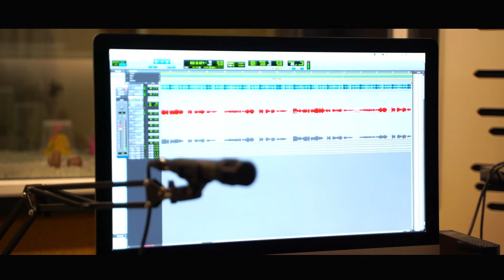ఏమివ్వగలను నీ ప్రేమకై | Emivvagalanu nee premakai song | Christian Songs PROMO | Priya Haaris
Watch this Wonderful Song & be blessed

✔John 4:24​​​​​​​​​​​​​​​
𝐆𝐨𝐝 𝐢𝐬 𝐬𝐩𝐢𝐫𝐢𝐭, 𝐚𝐧𝐝 𝐡𝐢𝐬 𝐰𝐨𝐫𝐬𝐡𝐢𝐩𝐞𝐫𝐬 𝐦𝐮𝐬𝐭 𝐰𝐨𝐫𝐬𝐡𝐢𝐩 𝐢𝐧 𝐭𝐡𝐞 𝐒𝐩𝐢𝐫𝐢𝐭 𝐚𝐧𝐝 𝐢𝐧 𝐭𝐫𝐮𝐭𝐡.

✔Psalm 71:8
𝗠𝘆 𝗺𝗼𝘂𝘁𝗵 𝗶𝘀 𝗳𝗶𝗹𝗹𝗲𝗱 𝘄𝗶𝘁𝗵 𝘆𝗼𝘂𝗿 𝗽𝗿𝗮𝗶𝘀𝗲,𝗱𝗲𝗰𝗹𝗮𝗿𝗶𝗻𝗴 𝘆𝗼𝘂𝗿 𝘀𝗽𝗹𝗲𝗻𝗱𝗼𝗿 𝗮𝗹𝗹 𝗱𝗮𝘆 𝗹𝗼𝗻𝗴.

2 Corinthians 1:3-4
𝐏𝐫𝐚𝐢𝐬𝐞 𝐛𝐞 𝐭𝐨 𝐭𝐡𝐞 𝐆𝐨𝐝 𝐚𝐧𝐝 𝐅𝐚𝐭𝐡𝐞𝐫 𝐨𝐟 𝐨𝐮𝐫 𝐋𝐨𝐫𝐝 𝐉𝐞𝐬𝐮𝐬 𝐂𝐡𝐫𝐢𝐬𝐭, 𝐭𝐡𝐞 𝐅𝐚𝐭𝐡𝐞𝐫 𝐨𝐟 𝐜𝐨𝐦𝐩𝐚𝐬𝐬𝐢𝐨𝐧 𝐚𝐧𝐝 𝐭𝐡𝐞 𝐆𝐨𝐝 𝐨𝐟 𝐚𝐥𝐥 𝐜𝐨𝐦𝐟𝐨𝐫𝐭, 𝐰𝐡𝐨 𝐜𝐨𝐦𝐟𝐨𝐫𝐭𝐬 𝐮𝐬 𝐢𝐧 𝐚𝐥𝐥 𝐨𝐮𝐫 𝐭𝐫𝐨𝐮𝐛𝐥𝐞𝐬, 𝐬𝐨 𝐭𝐡𝐚𝐭 𝐰𝐞 𝐜𝐚𝐧 𝐜𝐨𝐦𝐟𝐨𝐫𝐭 𝐭𝐡𝐨𝐬𝐞 𝐢𝐧 𝐚𝐧𝐲 𝐭𝐫𝐨𝐮𝐛𝐥𝐞 𝐰𝐢𝐭𝐡 𝐭𝐡𝐞 𝐜𝐨𝐦𝐟𝐨𝐫𝐭 𝐰𝐞 𝐨𝐮𝐫𝐬𝐞𝐥𝐯𝐞𝐬 𝐫𝐞𝐜𝐞𝐢𝐯𝐞 𝐟𝐫𝐨𝐦 𝐆𝐨𝐝.

Address : Plot No 853, Berachah Prayer House, Indira Hills, Shamshiguda,